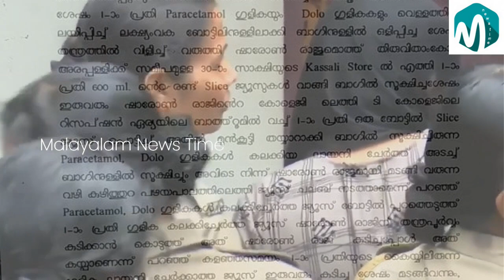ഗ്രീഷ്മ തന്നെ ചതിച്ചു എന്ന ആ സത്യം ഷാരോൻ അറിഞ്ഞിരുന്നു - ഞെട്ടിക്കുന്ന കുറ്റപത്രം പുറത്ത്